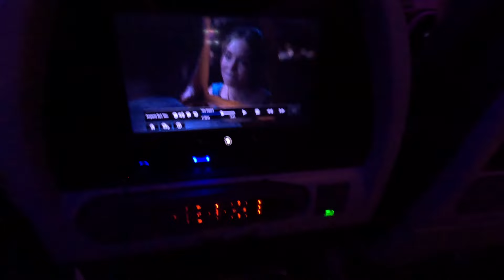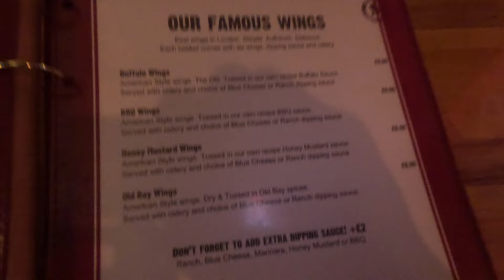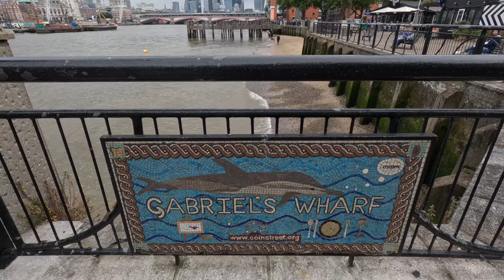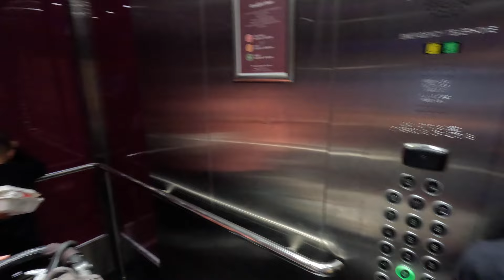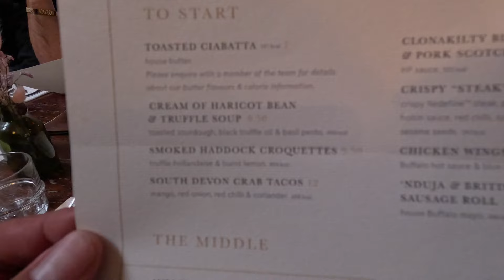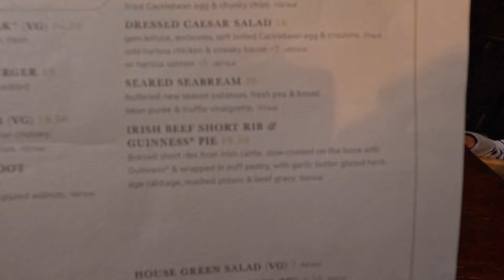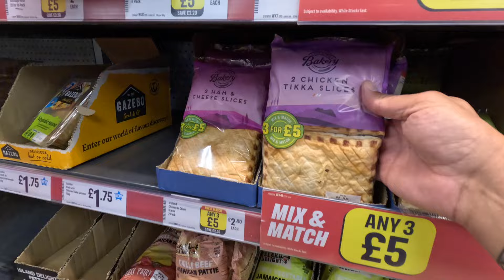Anthem of the seas | London | What To Do On Your Arrival Day